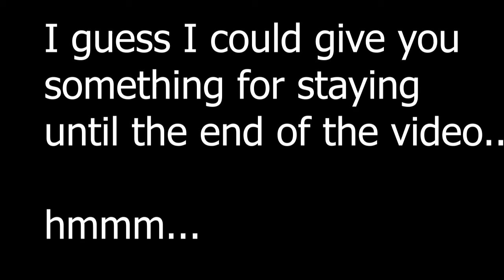ROCKET LEAGUE MONTAGE | P(h)atty Cake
The newest original release by myself accompanied by Rocket League clips that my friends and I have saved while playing this month.

-Fritzy
I appreciate your support!be ready for new content coming out soon!